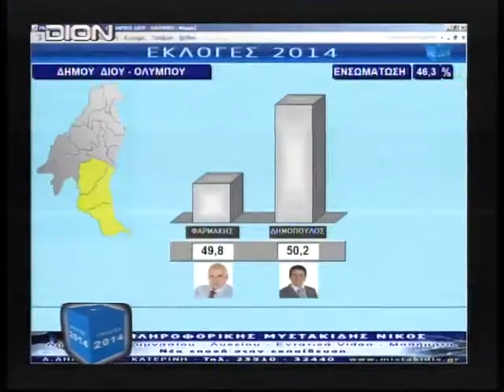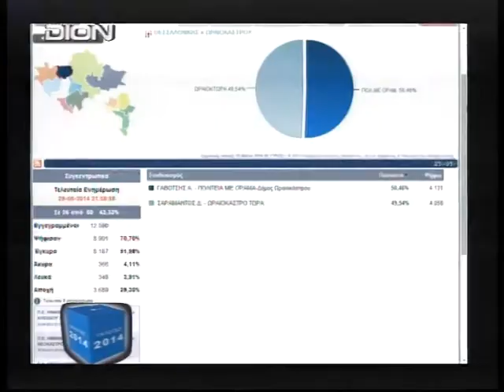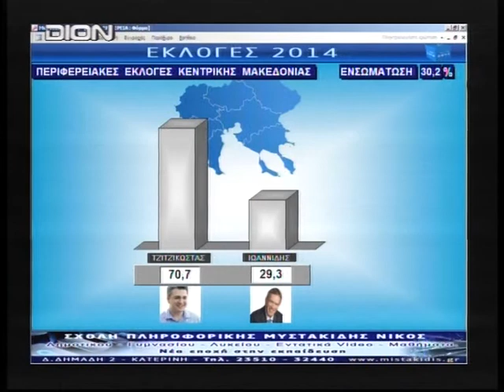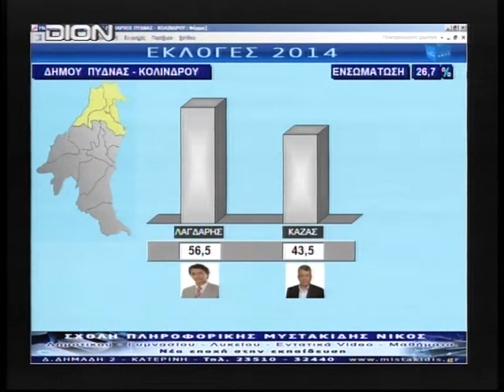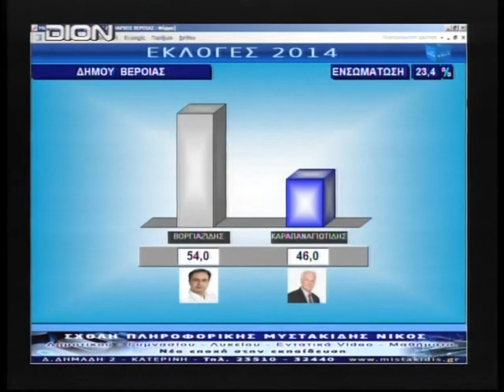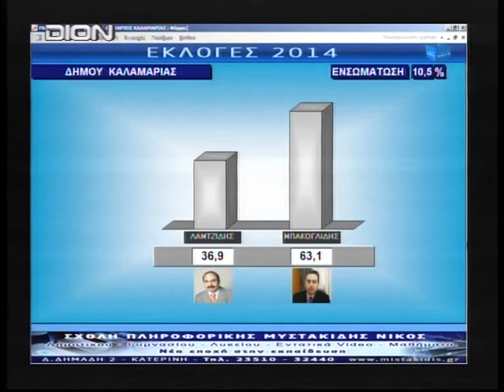ΕΚΛΟΓΕΣ 25/5/2014 Ζ ΜΕΡΟΣ